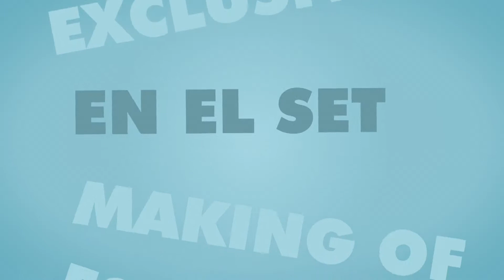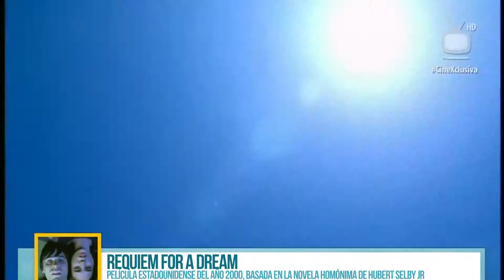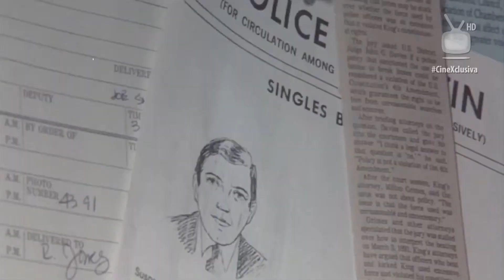CineXclusiva: Oblivion, Gangster Squad, Habana Blues, Wolverine [E05] [HD]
En esta nueva entrega, disfrutarás de las nuevas imágenes de Hugh Jackman en Wolverine, te enterarás de que proyecto está dispuesto para Kiefer Sutherland y te diremos un secreto sobre la grabación de Jurassic Park de Steven Spielberg.
Te damos las respuestas a los CineQuiz de la semana pasada, y pondremos de nuevo a prueba tus conocimientos del septimo arte. Y tendrás una recomendación para acompañar a tus cotufas en casa.

Productor Ejecutivo: Luis Guillermo Villegas
Supervisión de Contenido & Post-Producción: Cesar Quiaro
Guión: Gustavo Marcano & Kapui Riestra
Locución: José Martínez
Edición: José Eduardo Méndez